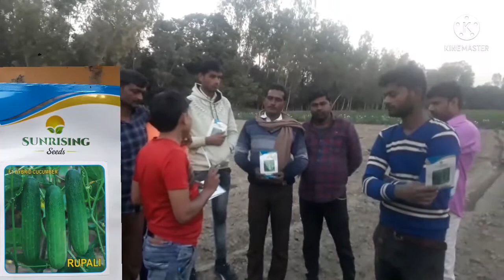अधिक पैदावार देने वाला खीरा का बीज